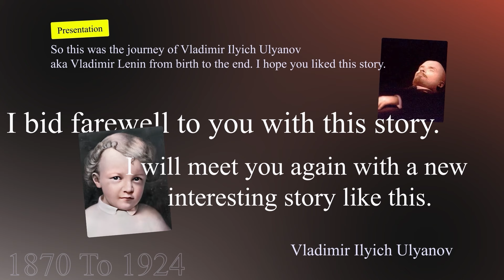Altered Documentary, Illness and death of The Powerful Leader Vladimir Lenin.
In late 1922, Vladimir Lenin suddenly fell seriously ill. In April, his doctors removed a bullet from his neck that had been fired by an assassin in August 1918. Although he recovered from surgery at that time, just a month later he became seriously ill again and was left partially paralysed, leaving him unable to speak. He recovered partially in June and threw himself fully into the creation of the Union of Soviet Socialist Republics, a federal system of reorganisation that he supported against Stalin's unitary plan. However, in December he again became incapacitated, suffering from a hemiplegia, paralysis on one side of his body.

Although he was no longer an active leader of the state and the party, despite all these illnesses he mustered the strength to write many visionary articles and what is also called his political testament, which was written by his secretary between 23rd December 1922 and 4th January 1923. But on 10th March 1923 another stroke completely deprived him of speech. Due to which his political activities came to a complete end. And in this way days passed by, then one day that time came which no one waits for in life, and that was the day of his death, i.e. the morning of 21st January 1924, when he suffered another stroke and that evening he died tragically in the village of Gorki in Russia. Which is now known as Gorki Leninski.

The last year of Vladimir Lenin's political career, when he fought to eradicate the abuse of his socialist ideals and the corruption of power, may have been the greatest year of his life. Although there is no one in this world who has come down as an immortal. But if he were alive today, the history of the Soviet Union would have been fundamentally different.

Related Keywords-

Altered Documentary
The_HistoryDocumentary
The History Documentary
Documentary